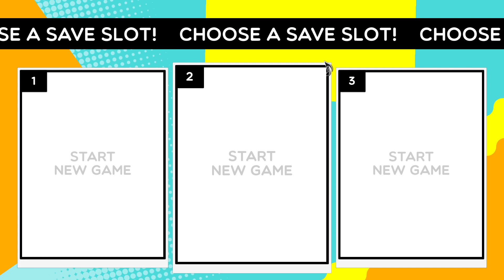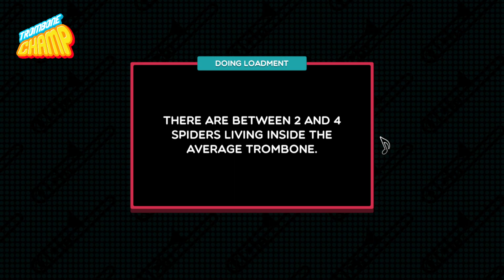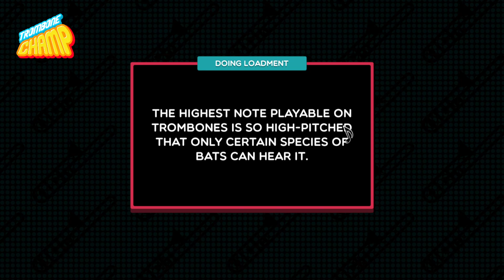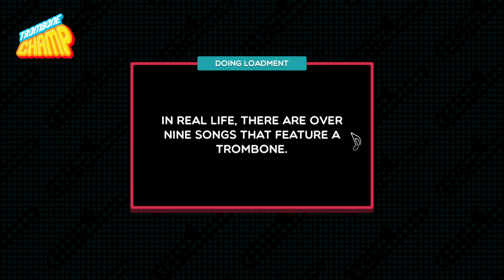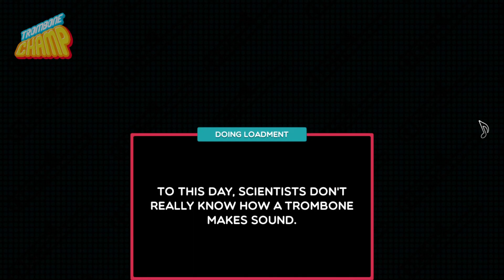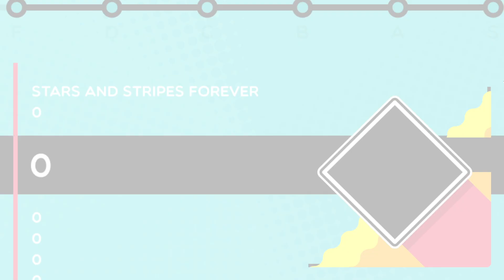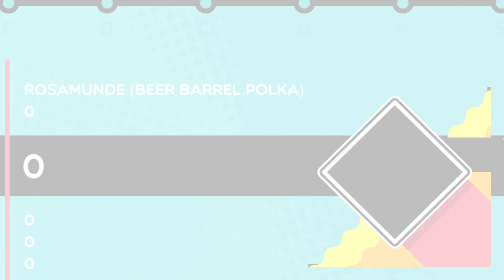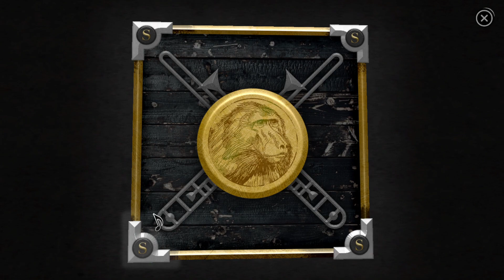Me toco el trombón como un campeón | Trombone Champ